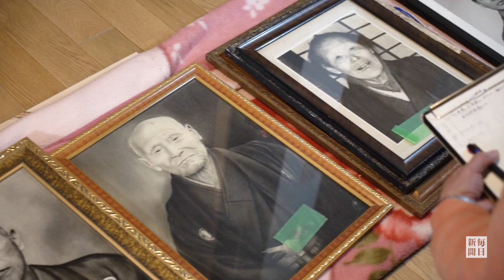福島浪江・帰還困難区域の古民家を改修、皆の拠り所に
東京電力福島第１原発事故で全域が帰還困難区域になった福島県浪江町津島地区で１２月中旬、酪農家の紺野宏さん（６３）の築２００年超の一軒家が１年がかりの改修工事を終えた。来春の避難指示解除が予定されるのは津島地区の１・６％にとどまり、帰還を考える住民はわずか。それでも紺野さんは四季を感じる暮らしを取り戻そうと、この年末も故郷に戻る準備を進めている。【撮影・渡部直樹】2022年12月28日公開